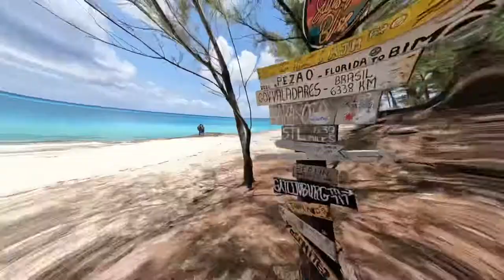Carnival Magic | Norfolk, VA to Bimini & Freeport, Bahamas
Carnival Cruise Line’s second sailing out of Norfolk, VA following a two year halt from Norfolk’s port. The Magic is the largest cruise ship to ever embark from Virginia. This voyage made stops in Bimini and Freeport.

Footage captured with GoPro Hero 10 Black & iPhone 13. Edited with the GoPro Quick app.

Bimini, Bahamas
Freeport, Bahamas